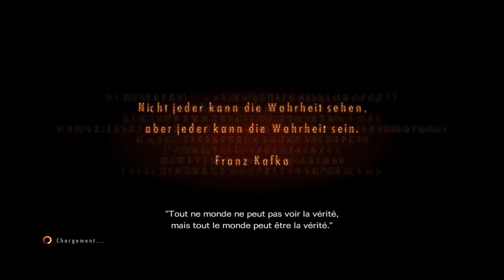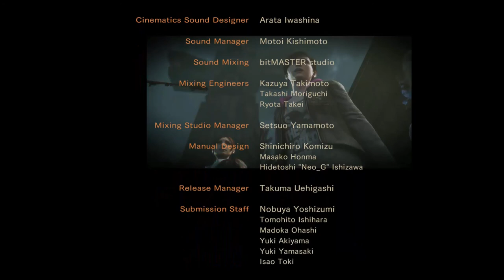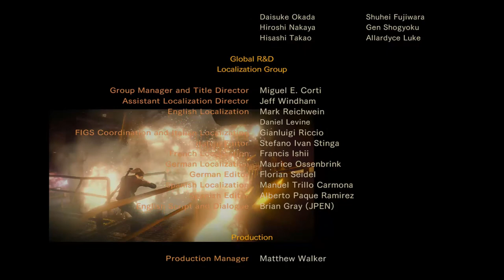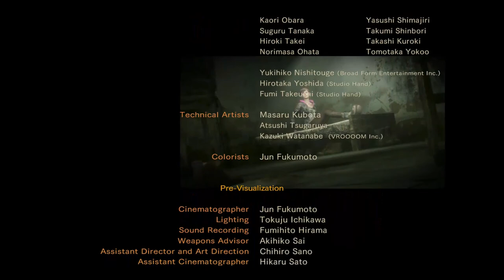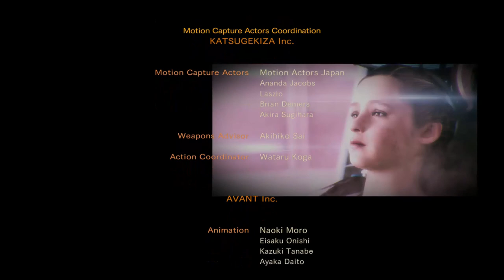Resident Evil Revelation 2 - Episode Final - PC GamePlay (FR)